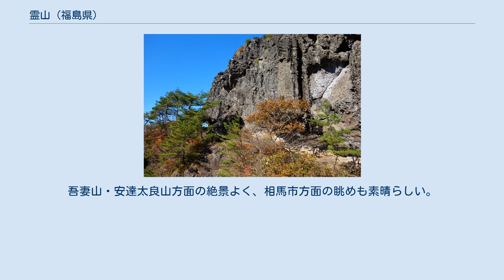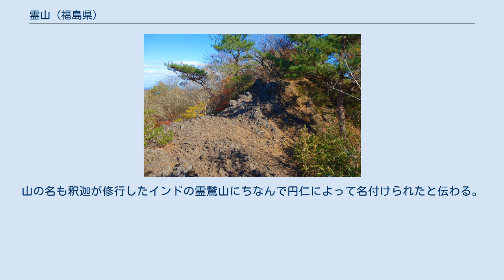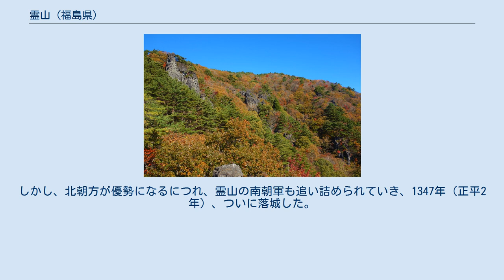霊山 (福島県)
伊達市_(福島県)
稜線近くの登山道 山頂近くの登山道からの風景 霊山（りょうぜん）は、福島県伊達市と相馬市との境にそびえる標高825メートルの山。
国の名勝、日本百景、県立自然公園およびうつくしま百名山に指定されている。
また、南北朝時代の重要な城跡遺構として国の史跡に指定されている。
 阿武隈高地の北部に位置する玄武岩の溶岩台地で、丘陵は起伏に富み、奇岩を連ねる岩山である。
名前のついた巨岩も眺めのいい展望所もたくさんあり、密教ならではの祈りの痕跡も多数ある。
特に「護摩壇（ごまだん）」は、荒々しい岩壁にえぐられるようにして造られており展望も良い。
吾妻山・安達太良山方面の絶景よく、相馬市方面の眺めも素晴らしい。
 859年（貞観元年）に慈覚大師円仁によって開山された。
山の名も釈迦が修行したインドの霊鷲山にちなんで円仁によって名付けられたと伝わる。
円仁が霊山寺を創建したことで東北山岳仏教の聖地となった。
 南北朝時代には北畠顕家の拠点となり、1337年8月に顕家が西国に出陣した後、1347年に霊山城が落城したことで歴史の表舞台から姿を消した。
 現在は遊歩道がよく整備されて登りやすい山となっており、弁天岩や天狗の相撲場、蟻の戸渡りなどの奇岩巡りができる。
また、中通りと浜通りの境に位置する分水嶺の一端を成しており、西物見岩からは福島市街地や伊達郡、伊達市、東物見岩からは相馬市街地や相馬郡、太平洋まで望むことができる。
 紅葉の名所としても知られており、毎年10月下旬から11月上旬には多くの登山客で賑わう。
 南北朝時代の1337年（延元2年）、北畠顕家が霊山城を築き義良親王（後の後村上天皇）を奉じて陸奥国の国府を置くなど、奥羽地方における南朝方の一大拠点として機能した。
しかし、北朝方が優勢になるにつれ、霊山の南朝軍も追い詰められていき、1347年（正平2年）、ついに落城した。
以後、霊山が歴史の表舞台に現れることはなかった。
 1934年（昭和9年）5月1日、「霊山（りょうぜん）」として国の史跡および名勝に指定された。
 史跡の指定区分は であり、名勝としての指定区分は となっている。